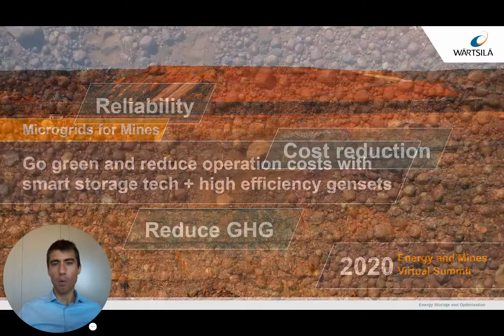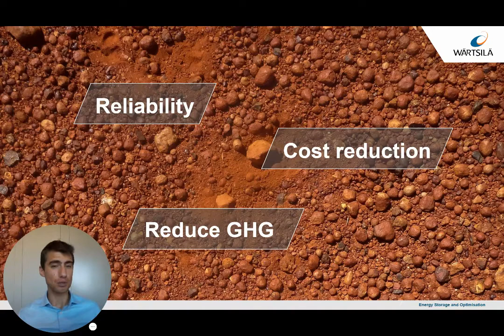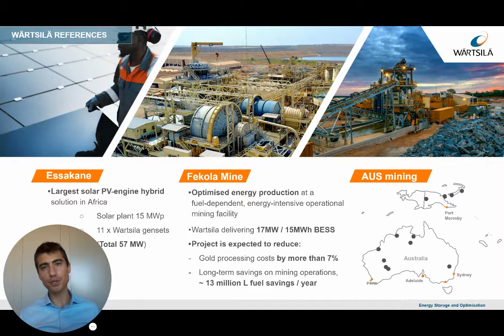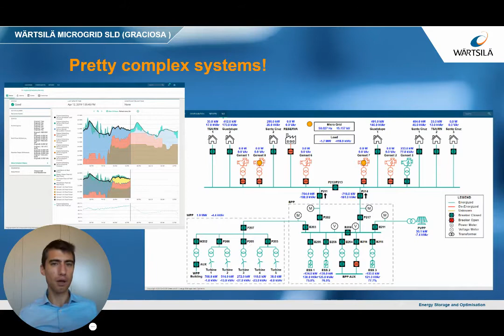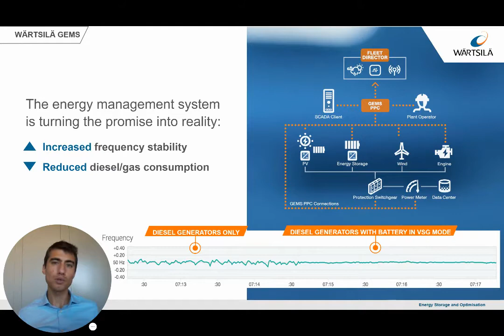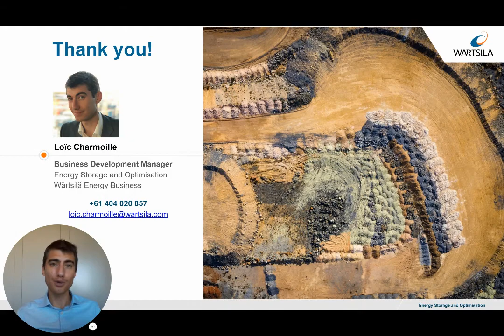Microgrids for Mines : How to go green and reduce operational costs? | Wärtsilä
Watch this on-demand presentation recording from the 2020 Energy and Mines Virtual Summit to learn how to go green and reduce (mining) operational costs with smart storage technology and high efficiency generating sets. Wärtsilä Energy’s Loïc Charmoille details how energy storage is transforming mining microgrids.